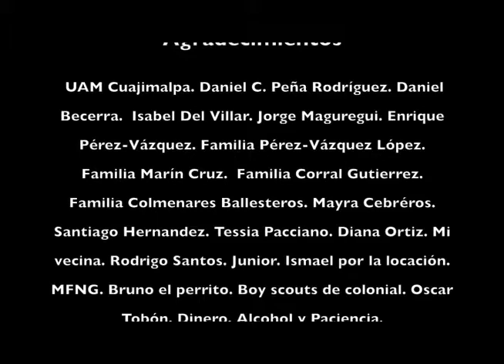04 Producción Estudiantil La Guionista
El trabajo final pedido a los alumnos tenía como condición que el tema tuviera relación con alguna de las áreas terminales de la licenciatura. La idea fue que comenzaran a explorar los productos de comunicación según la especialización que les llamara la atención. Para este caso los alumnos escogieron la de Comunicación Educativa. El trabajo les permitió repasar los contenidos expuestos durante el curso y tener un producto de comunicación que explicara, a manera de introducción, en qué consiste la labor del guionista.
Alumnos:
• Pablo Pérez-Vázquez
• Rodrigo Colmenares
• Yuritzi Marin
• Raúl Corral
• Diana Ortíz